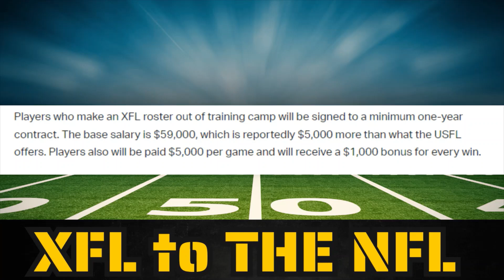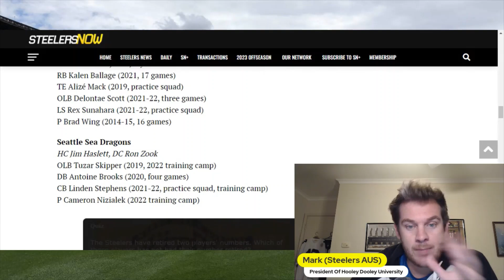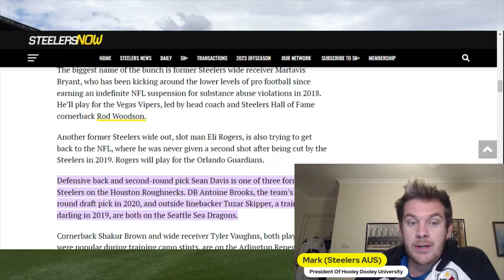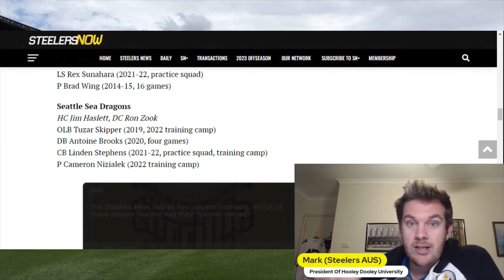XFL players Could have A path To the NFL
xfl news hub article...